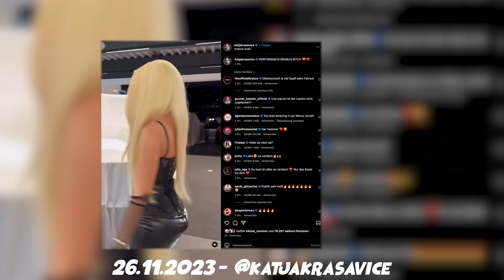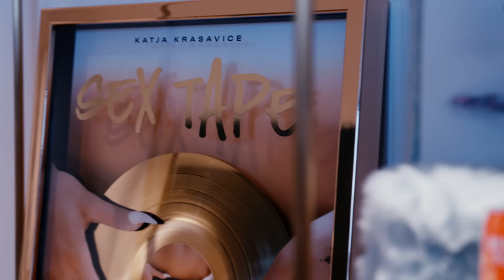x Ehrenpflaume - Onlyfans, OPs, Musik, Geld und Mobbing in der Jugend in Leipzig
Katja hat in der Tat schon ein sehr bewegtes Leben hinter sich. In Tschechien geboren, ist sie als Kleinkind mit ihren Eltern nach Deutschland gekommen. Einen großen Teil ihrer Jugend hat sie dann in Leipzig verbracht, wo ich ja auch aufgewachsen bin. Während der 2 Drehtage in Leipzig und Berlin hat Katja mir sehr viel über ihr "altes" und "neues" Leben erzählt. Ich habe ihr viele Fragen gestellt und das auch zu Themen in denen ich mich nicht auskenne und von denen ich keine Ahnung habe. Katja hatte mir gleich am Anfang des Videos gesagt, dass es nichts gibt, was ich nicht fragen darf und sie hat auf alle meine Fragen auch sehr offen geantwortet. So ist ein sehr interessantes, spannendes, aber auch in vielen Momenten sehr lustiges Video entstanden. Ich bin sehr auf eure Kommentare gespannt und freue mich natürlich sehr, wenn ihr meinen Kanal abonniert und auch für das Video ein Like da lasst, wenn es euch gefallen hat.
Katjas Kanäle:
Fette Props an die Ehrenkammeramänner Julian und Christoph für die super Bilder und ganz speziell noch mal an Julian für den mega Schnitt.
Lasst auf jeden Fall auch ein Abo bei den beiden da!!!